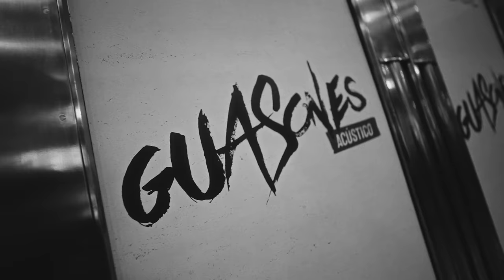Guasones ft Leiva - Me estás tratando mal (Acústico Gran Rex Vol. 2)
Guasones ft Leiva - Me estas tratando mal (Acústico Gran Rex Vol.2)
Escuchá "Me estas tratando mal (Acústico Gran Rex Vol.2)" en plataformas digitales:

Producción ejecutiva: Esteban Costa, Roberto Costa, Alberto Moles.